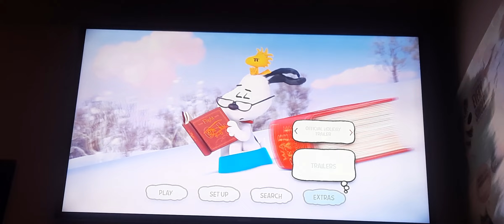Snoopy And Charlie Brown The Peanuts Movie 2016 UK Blu-ray Menu Walkthrough